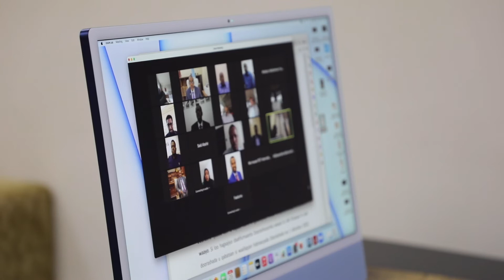Ra'iisul Wasaare Rooble oo canaantay Guddiyada Doorashooyinka, Musuqa, boobka & maamul xumada....